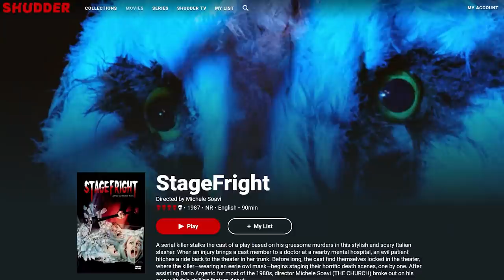Killer at the Theatre - Dario Argento's Opera (1987)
Opera is one of the greatest horror movies directed by Dario Argento.

Get Your New PC at metapcs.com CODE: WHANG

❄️Evan Alpaugh
🌞Paulo Cardoso Mendonça
🦏Bryton Guernsey
🐈Danielle Thomas
🍟Skylar Usagi
🐼FreakVenDor
🦊Numou the Impfox
🐯dorium
🐰Bibi
👻Marty Araragi
🧅Christopher (tofonion) Hale
🐹Eileen
👹Yaelzebub
👽MrSaturn
🕵️‍♂️Dylan Yousonofabidge Nelson
🧛‍♀️Ian Larrea
🧑🏻alex-chan (●´ω｀●)
💀The Homicidal Homemaker
🦔Matthew Grey
🌬Anniefeatherw8
🐞Danielle Gormley
🐊Trevor Jones
🦈BeastonMode84
🐢John Greenfield
🐌Adrian Gorman
🚗Luke Bradstreet
👻Shelby Gloom
🍵Kris_tea_P_if_er
🐻Mike Lang
📐Mathwontmissyou
🥴HurpDurpington
👨‍⚕️ALegitDoctor
😡Negativity Only Please
🥤TUPPERWAVE
⚔️Sir Toni